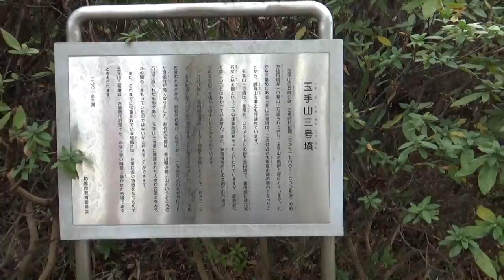玉手山3号墳 前方後円墳 墳長160メートル高不明 古墳時代前期 墳丘からは展望はできません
玉手山古墳群は合計14基の前方後円墳と数基の円墳からなる前期の古墳群です。
これらのずべての古墳が、古墳時代前期（4世紀頃）にといに築造されており、短期間に複数の地域首長が、玉手山丘陵を共同の墓域に、造墓活動を繰り返した結果、形成されたものと考えられています。
第3号墳：前方後円墳。墳長160メートル。別名、勝松山また、玉手山公園に隣接する安福寺境内にある、割竹形石棺蓋(重要文化財)は、この古墳から出土したと伝えられています。